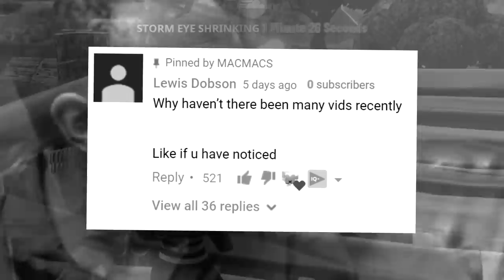How SEASON 4 will End (FULL Storyline EXPLAINED)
Here is the full story that we know up to this date! How season 4 will end and how season 5 will start! Lets just say Epic are up to some big things!

🎮► Improve Your Aim!

💲 ►Make Money on Your YouTube Videos!

👕►Official MACMACS Merch!
👉🏻 (Coming soon! ⏰)

(Awesome Non-Copyrighted Music!) 🛸